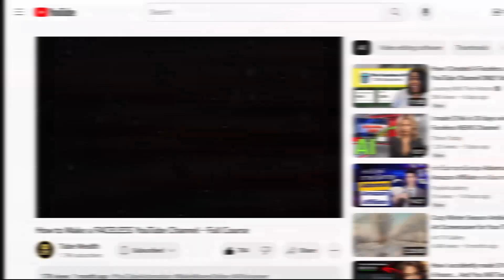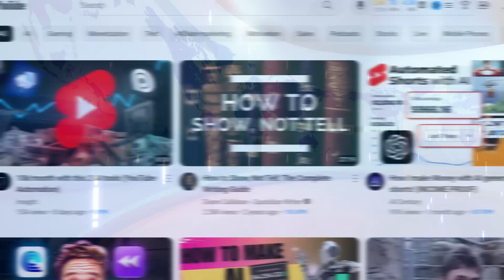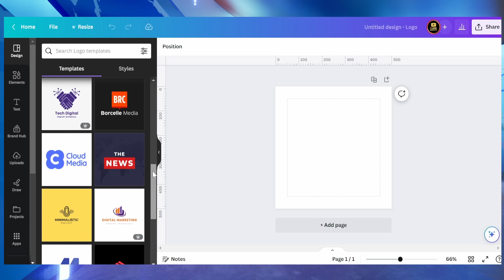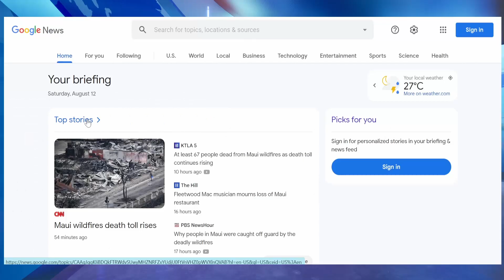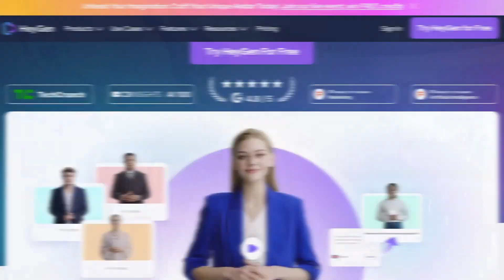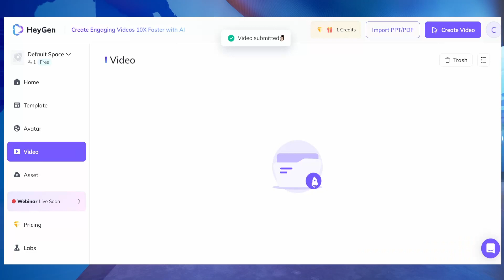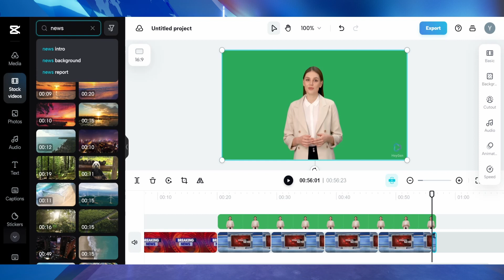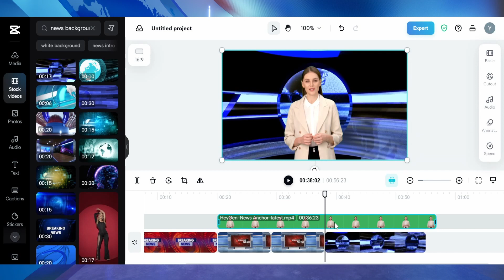How to create a News Channel with AI - AI News Video Generator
Ever dreamt of launching a profitable news channel? Learn how to create a news channel with AI and uncover the money-making potential of AI News Anchors with Tube Wealth Channel. Embrace the modern era where innovative broadcasting can lead to impressive revenue streams!

🔹 Inside This Tutorial:

1. Profitable AI News Broadcasting - See how AI, like Odisha TV's 'Lisa', is not only innovative but also cost-effective, ensuring higher profit margins.
2. Creating a News Channel with AI - Vera, our AI avatar, breaks down the steps to kickstart a revenue-generating channel.
3. AI Voiceover with PlayHT - Transform text into captivating speech and captivate your audience.
4. Crafting with HeyGen - Develop your unique AI News Anchor, the star of your profitable news show.
5. Editing and Uploading for Success - Tips to ensure your AI-generated news content gains traction on YouTube.

Try this suite of Text to Speech software for free!

Grow your brand and your channel with VidIQ!

Want to unlock the secret to a lucrative AI-driven news channel? Share our content and join our mission to revolutionize news broadcasting!

💡 Let's harness the power of AI and redefine the future of profitable news broadcasting!

Despite this, we want to assure you that we recommend these products and services because of their quality and not because of the commission we receive from your actions. Our aim is to make the path to wealth creation easier and more accessible, and we appreciate your support in this mission.